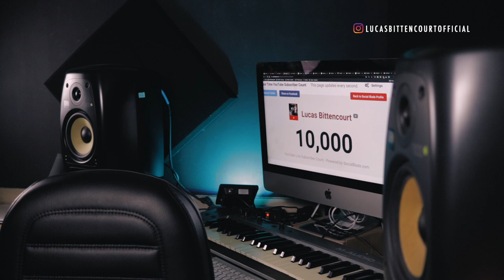10 MIL INSCRITOS NO CANAL! - Lucas Bittencourt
Finalmente chegamos a marca de 10 mil inscritos aqui no canal!

Queria agradecer todos vocês que deram essa força curtindo, comentando, assistindo e compartilhando os vídeos.

É só o começo e vamos rumo aos 100k agora.

Valeu galera